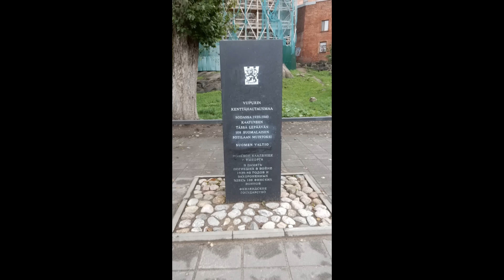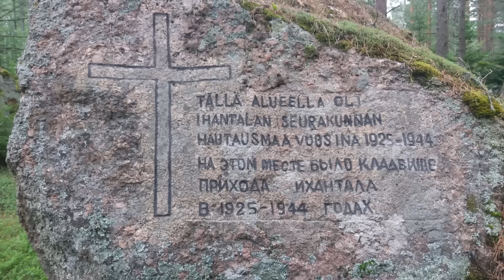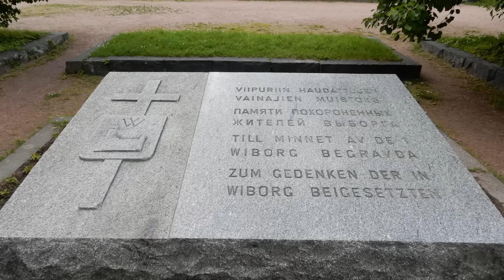Rajantakaiset kylämme, Viipurin kaupunki ja maalaiskunta (vanha versio, puheääni kadonnut )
Tästä videosta katosi puheääni, uusi tulee samalla nimellä selostuksien kanssa! 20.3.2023

Viipuri oli 1930-luvulla Suomen neljänneksi suurin kaupunki. Sitä suurempia olivat Helsinki, Tampere ja Turku.  Viipuri oli jo 900-luvulla vilkas kauppapaikka, sillä sen sijainti meren äärellä houkutti ihmisiä kaupankäyntiin. Viipurista löydettiin Suomen aikaan ruotsalainen riimukivi 1100-luvulta. Siihen oli kirjoitettu henkilön kuolinpaikaksi Viburg.  Sen katsottiin tarkoittaneen Viipuria. Nimen katsotaan syntyneen ruotsalaisista sanoista Vik eli lahti ja borg eli linna.
Viipurin linna valmistui vuonna 1293 ja tuolloin Viipuria kutsuttiin nimellä Wiborg. Viipuri sai kaupunkioikeuden vuonna 1403 ja sen jälkeen kaupunki kasvoi Karjalankannaksen suurimmaksi kirkkopitäjäksi. Vuoden 1542 jälkeen Viipurin kirkkopitäjästä erotettiin Säkkijärvi vuonna 1572, Koivisto 1575, Johannes 1859, Nuijamaa 1906 ja Vahviala viimeisenä vuonna 1921.  Vuonna 1869 tuli voimaan kunnallinen itsehallinto ja tuolloin Viipurissa asui 11 160 henkeä. Viipurin asukasluku oli kansalaissodan aikana 1918 yhteensä 47 642 henkeä.
Viipurin ja Viipurin maalaiskunnan naapurikuntina olivat Säkkijärvi, Vahviala, Nuijamaa, Jääski, Andrea, Heinjoki, Kuolemajärvi ja Johannes.
Viipurin maalaiskunnassa oli 60 kylää, joista mainitsen sotahistoriasta tutut kylät; Alasommee, Ihantala, Juustila, Kilpeenjoki, Konkkala, Kähäri, Kärstilä, Mannikkala, Pien-Merijoki, Porkansaari, Suur-Merijoki, Suurpero, Tali, Yläsommee ja Yläsäiniö. Viipurin maalaiskunnan pinta-ala oli 614 km2 ja asukasluku vuoden 1939 laskennassa 19 842 henkeä. Mannikkalan kylä sijaitsi Talista noin 3 kilometriä Heinjoen suuntaan.
Viipurin kaupungin pinta-ala oli 111 km2 ja sen asukasluku vuonna 1939 oli 74 403 henkeä. Viipurin kaupunginosia oli yli 20 ja olen käynyt reissuillani keskustan lisäksi mm. Salakkalahdessa, Saunalahdessa, Kalevassa, Linnoituksessa, Pyöräsuolla, Papulassa, Talikkalassa, Patterinmäelllä ja Kelkkalassa. Videossa olevat valokuvat olen muuttanut värikuviksi kuvankäsittelyohjelmilla.